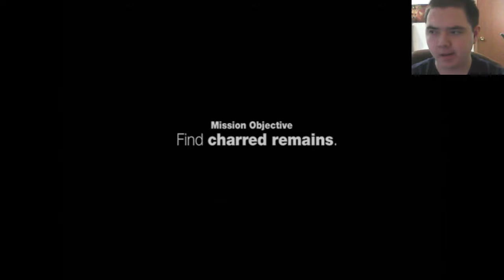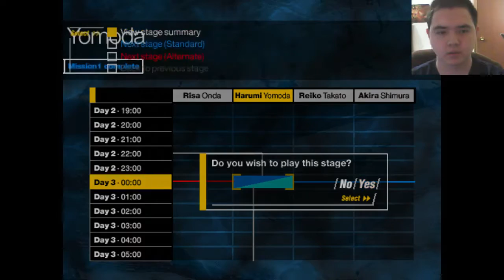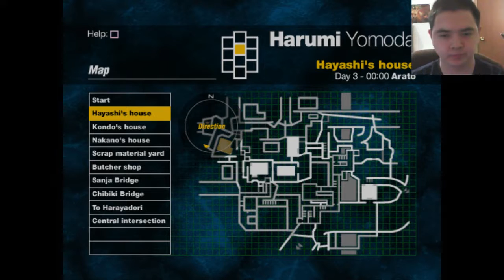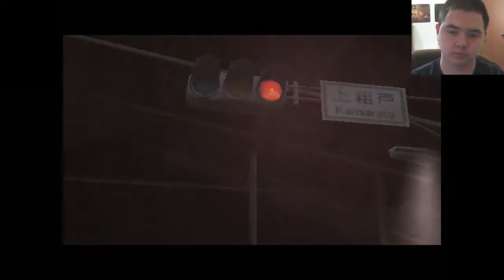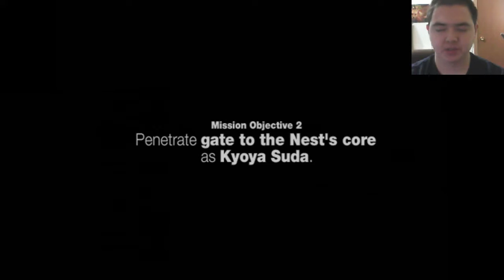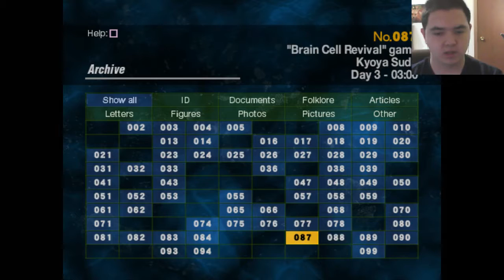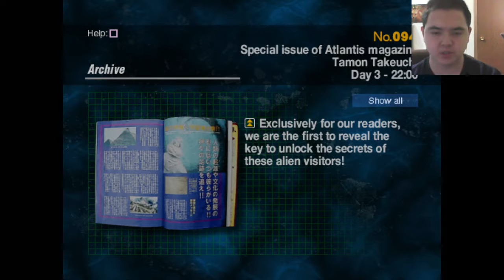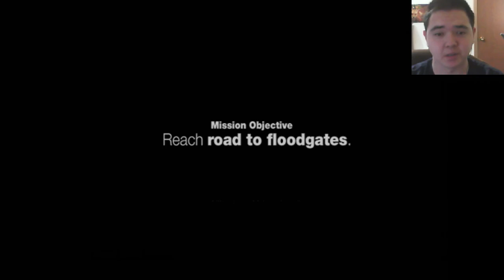Let's Play [FORBIDDEN SIREN 1] Part 16: The Mirror Pool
We spend a lot of time in the Shibito Nest here.